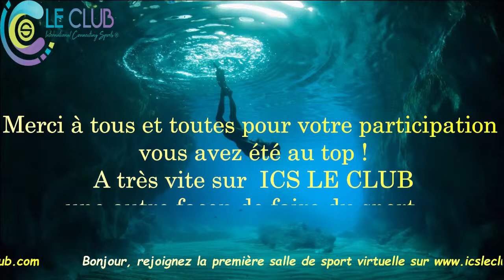Copie de COURS FREE ACCESS DU 12/08/22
Devoirs de vacances d'été , ce peut être de la gym, du HIIT, du stretch, surprise du jour et envie du moment ! Alors laissez vous porter, et surtout n'oubliez pas, un peu d'activité physique c'est bon pour le moral et excellent pour la santé !
Bonne journée à toutes et tous et bonnes vacances